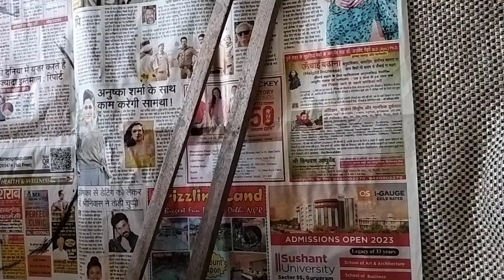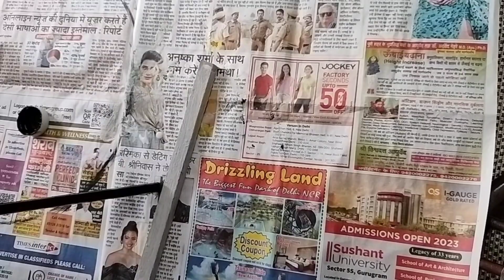DIY WALL DECOR IDEAS // पेपर प्लेट से बनाएं सुंदर Wall Decor // Budget Friendly // Unique Wall Decor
home decor
budget friendly

In this video Iam showing you how to make paper plate wall decor I hope you will like the video.